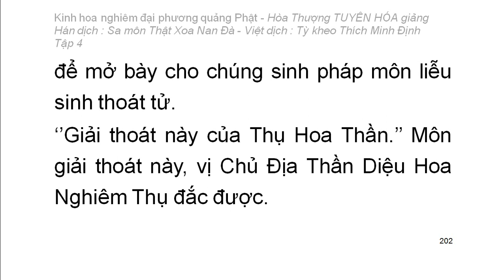Kinh hoa nghiêm - hoà thượng Tuyên Hoá giảng giải - Tập 4/25 (tiếp theo)